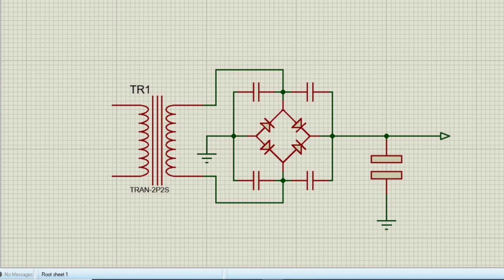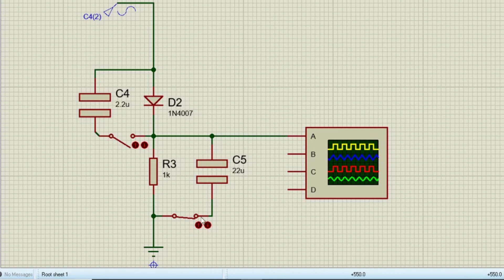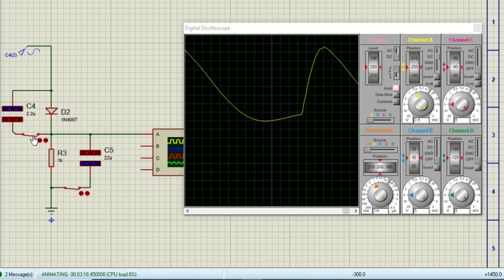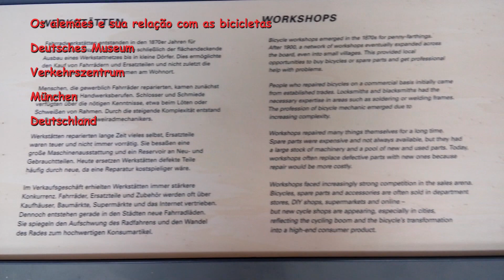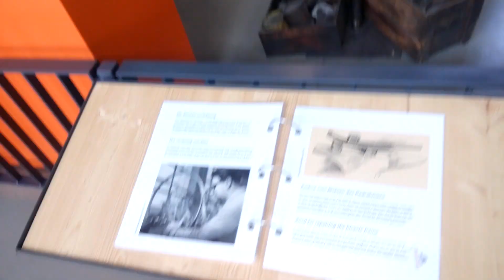O Capacitor em Paralelo com o Diodo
Análise teórica sobre a importância do capacitor em paralelo com o diodo retificador na fonte para diminuir o ruído